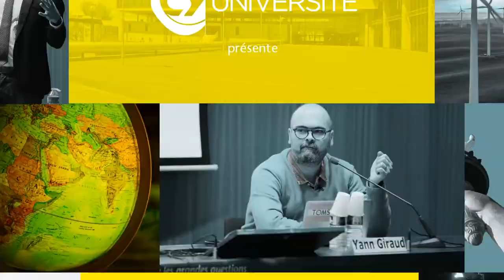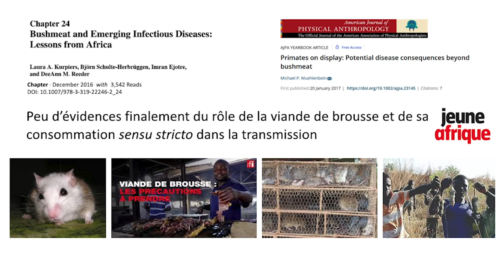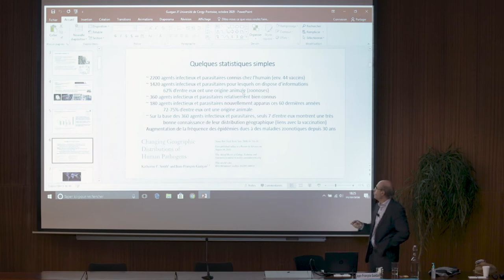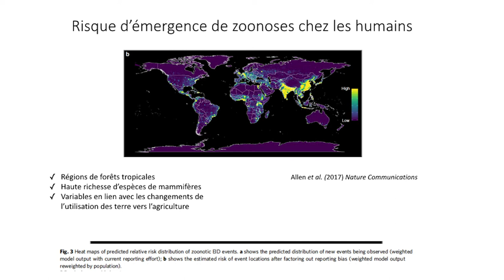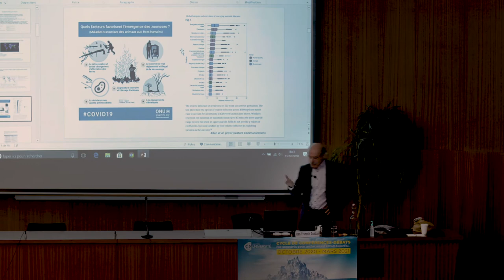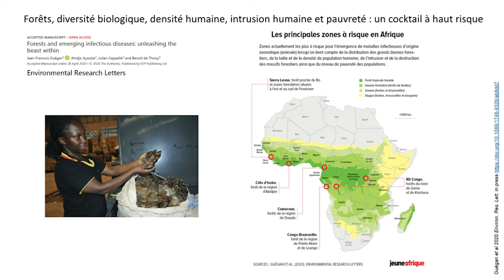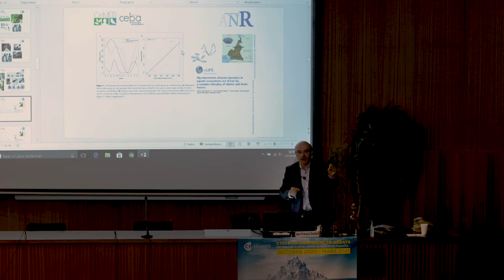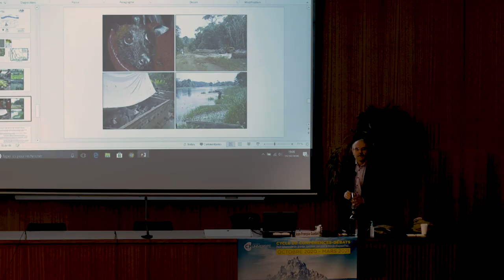Biodiversité et maladies infectieuses émergentes : quelles relations ?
Si l’origine de l’épidémie de coronavirus qui a frappé le monde ces derniers mois reste encore incertaine, la transmission de l’animal à l’Homme est la piste la plus probable. Depuis le début de notre civilisation, l’origine des agents infectieux n’a pas varié. C’est en déséquilibrant les écosystèmes naturels, par la déforestation, le braconnage et en développant l’agriculture et l’élevage intensif que l’Homme a réduit les espaces de vie des espèces et a créé de nouveaux gîtes pour les virus et bactéries. Jean-François Guégan, directeur de recherche à l’INRAE et à l’IRD, montre les ponts que l’Homme a créés avec les agents microbiens présents naturellement dans les sols, l’eau et les animaux. Comment la préservation de la biodiversité peut-elle nous éviter de nouvelles infections émergentes génératrices de pandémies ?